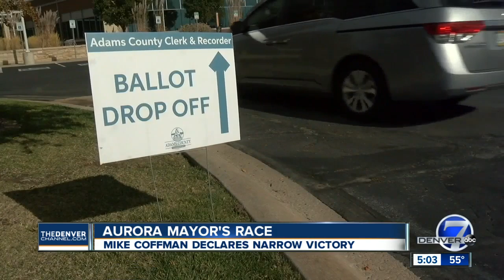Mike Coffman declares victory in Aurora mayor’s race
After a post-election ballot-counting slog lasting nine days, former U.S. Rep. Mike Coffman stood on the steps of City Hall Thursday afternoon and declared victory as the next mayor of Colorado’s third-largest city.